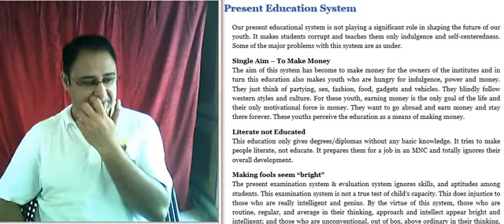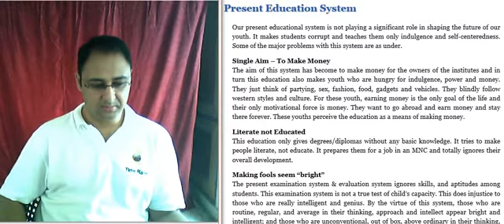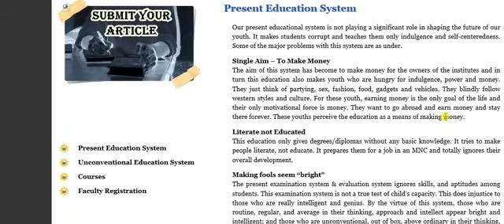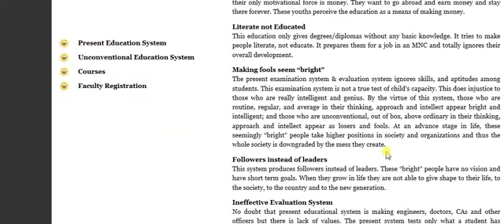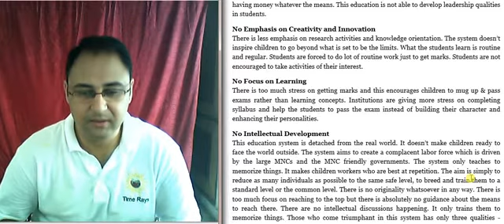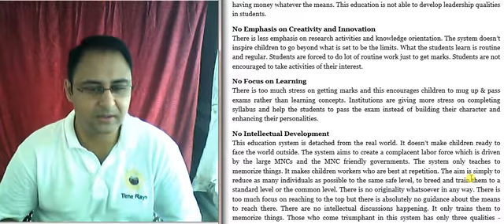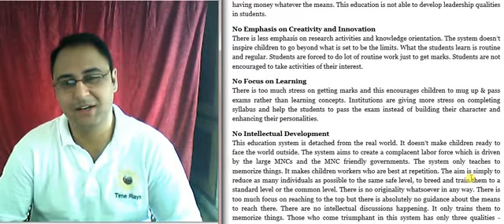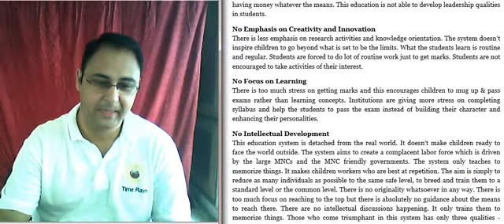Problems in Present Education System (English)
This session also discusses present education system; the language of communication is English.